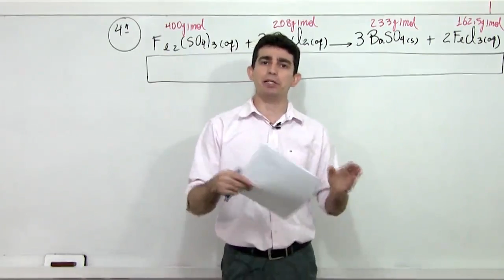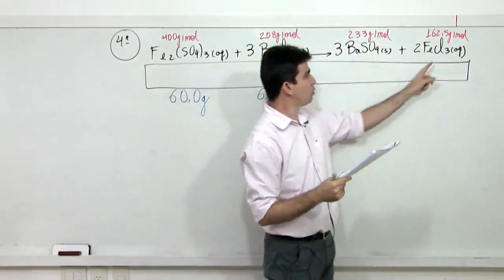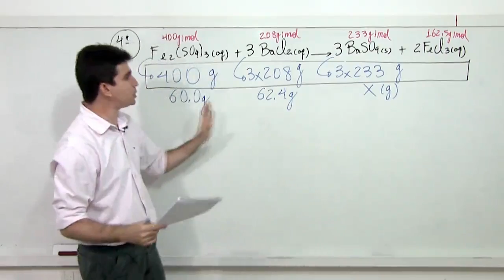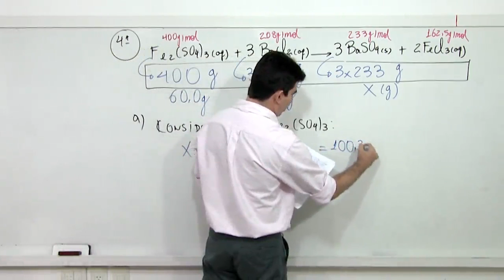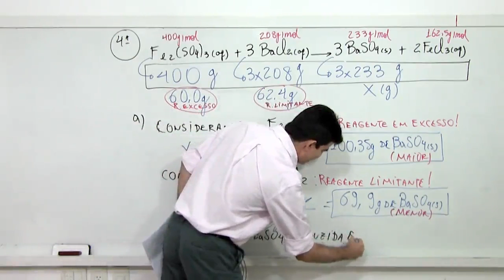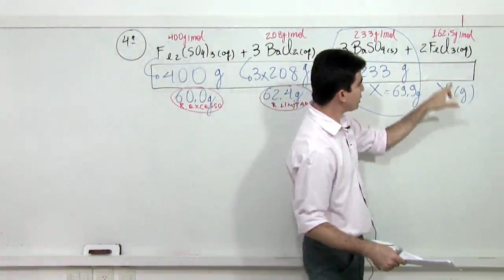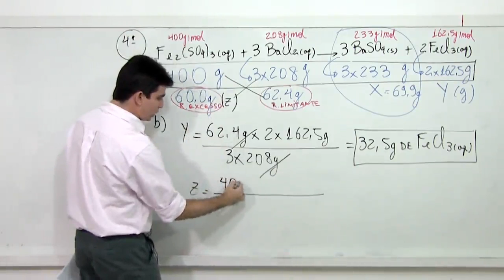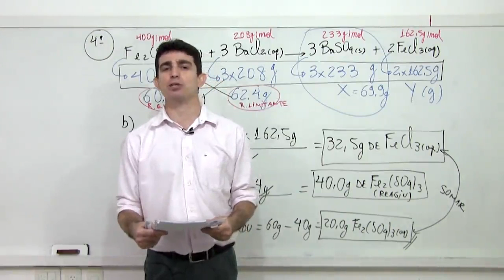Química Geral Módulo 02 Cálculo Estequiométrico Questão 04 Prof Alexandre Oliveira